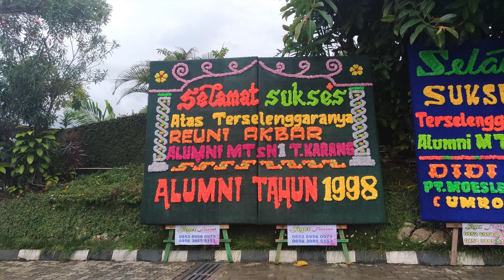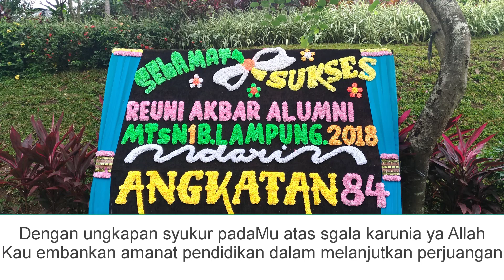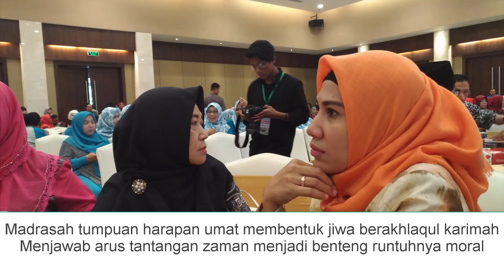Hymne Madrasah; MTsN 1 Bandar Lampung 2018022008